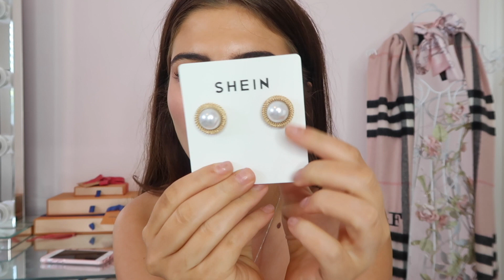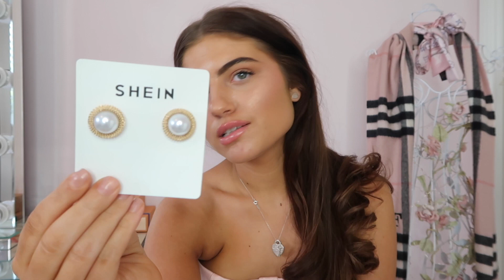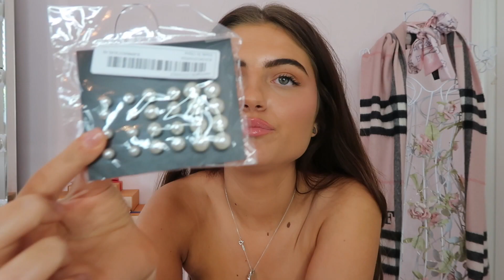I spent £300 on SHEIN... WORTH IT?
DEPOP @GRACEMAEFOLEY
Hope you enjoyed!

36 Golden Square

London

W1F 9EE